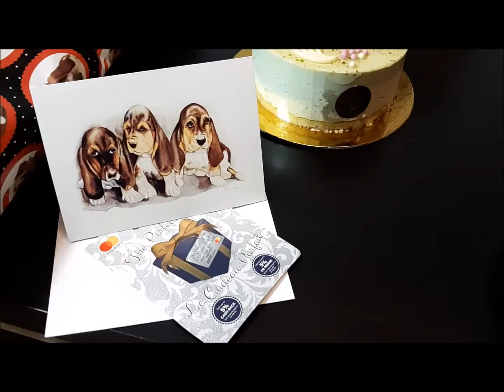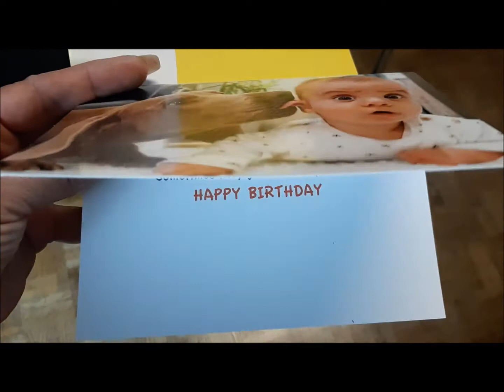MY DOG FIRST BIRTHDAY PARTY [MY HOOMAN BIRTHDAY PARTY]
My Dog First Birthday Party.
Moka has a birthday party, giving my dog first birthday party, giving my dog the best day ever.